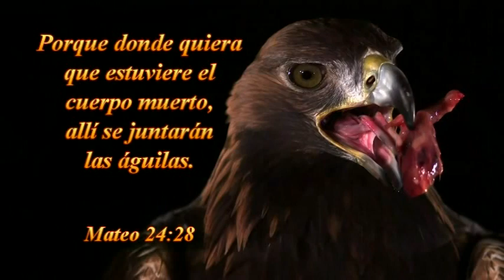2016 0131d Jorge Flores A